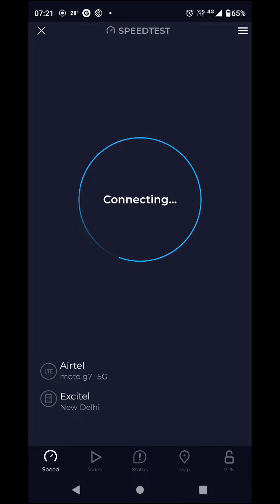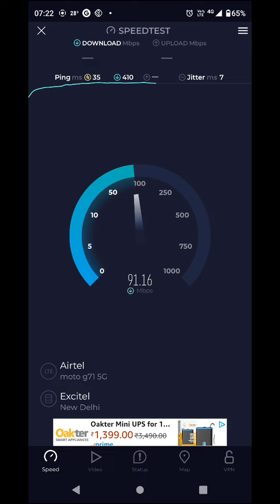Airtel 4G B1 15Mhz Speed test in UP W after spectrum upgrade